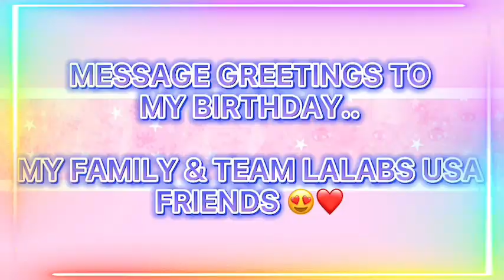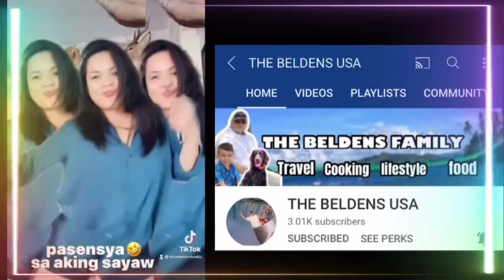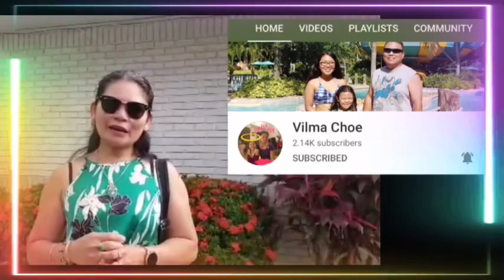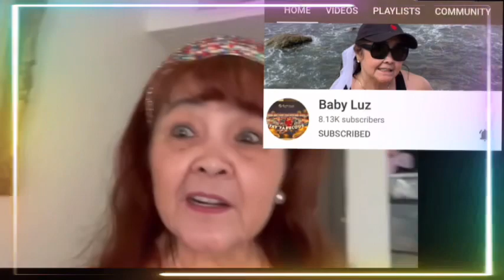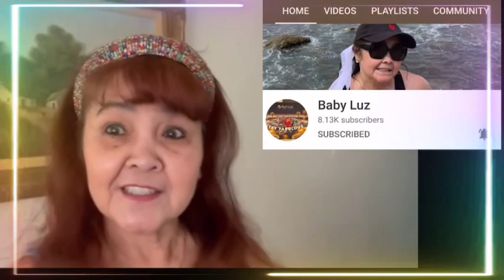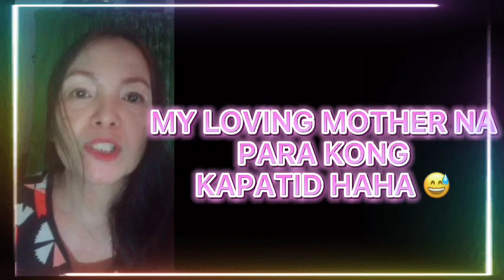Part 2 VIDEOS BIRTHDAY GREETINGS | MY FAMILY’S & FRIEND’S IN YOUTUBE